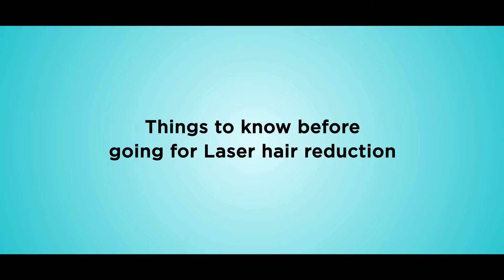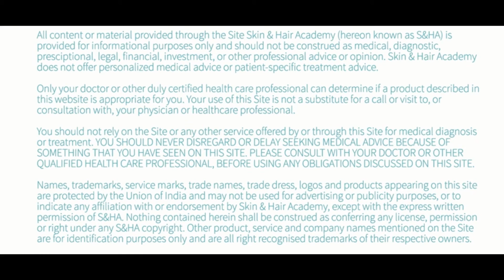Laser Hair Reduction | Skin Care Tips | Video by Dr. Akanksha Thakkar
In this video, Dr. Akanksha Thakkar, a dermatologist from Saharanpur talks about the essential facts of laser hair reduction that one must know before opting for this treatment. Watch the video to understand the procedure and more about the treatment.